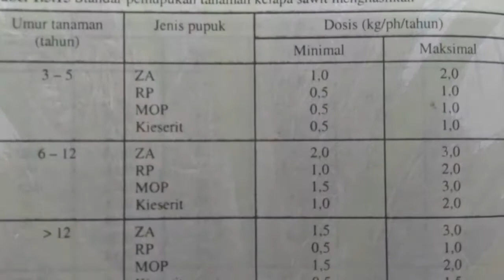Pemupukan Kelapa Sawit Menghasilkan (TM)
Metode pemupukan kelapa sawit menghasilkan